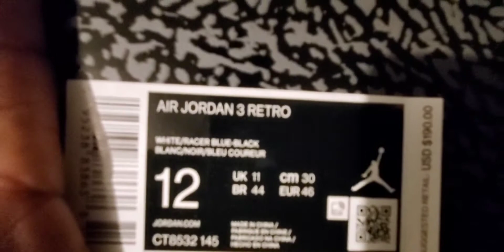AIR JORDAN 3 RETRO "Racer Blue" Unboxing